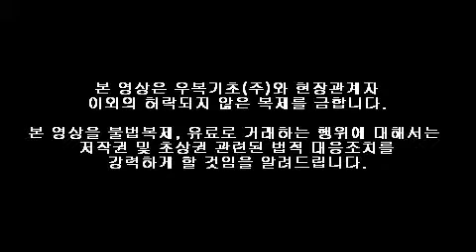케이싱안착동영상